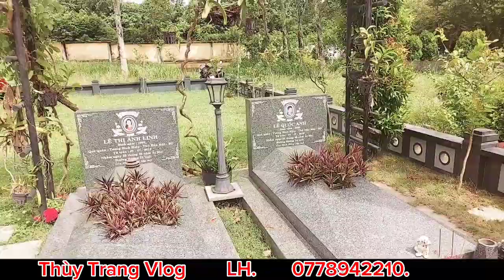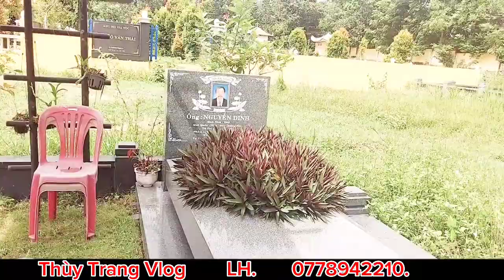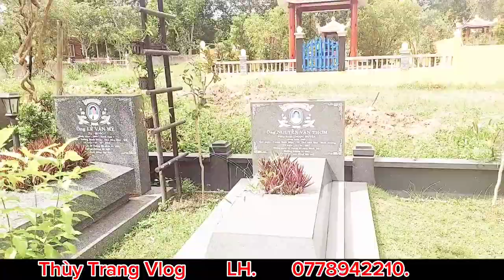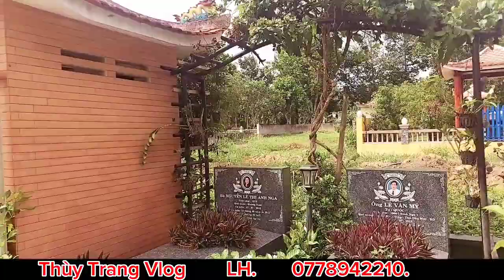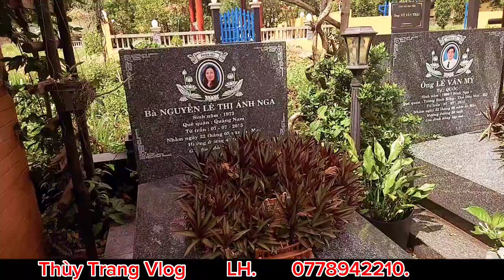🔴Cô 3 cô 7 viếng mộ gia tộc 6người ở BìnhPhước thật bất ngờ có biến...